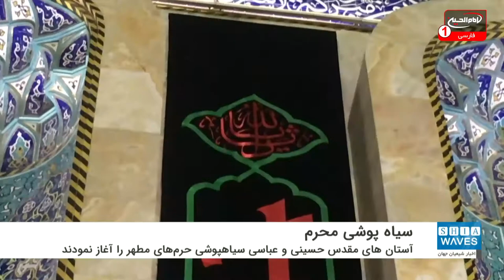آغاز سیاه پوشی آستان حسینی و عباسی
آستان های مقدس حسینی و عباسی سیاهپوشی حرم ها را آغاز نمودند.
به گزارش شیعه ویوز آستان مقدس حسینی و عباسی با پشت سر نهادن روز مباهله و نزدیک شدن به ماه محرم، سیاه پوشی حرم های مطهر را آغاز نمودند.
همچنین پرچم سیاه عزای حسینی در کارگاه  پرچم دوزی دو حرم مطهر دوخته شده و با حضور محبان سید الشهدا علیه السلام در شب اول محرم به نشانه آغاز ماتم نصب می شود.
از طرفی با نزدیک شدن به ماه محرم الحرام، هیئت های عزاداری و موکب ها در شهر مقدس کربلا خود را برای برگزاری مراسم عزاداری و پذیرایی از زائران این ایام آماده می کنند.
خیابان های منطقه قدیم شهر مقدس کربلا در اطراف حرم های مطهر و بین الحرمین نیز شاهد برپایی  موکب های خدمت رسانی و عزاداری هستند.
این موکب ها با رعایت پروتوکل ها و نکات بهداشتی در حال برپا شدن بوده و از رهنمودهای مراجع عظام تقلید شیعه مبنی بر برپایی پر شور شعائر با رعایت اصول بهداشتی پیروی می‌کنند.